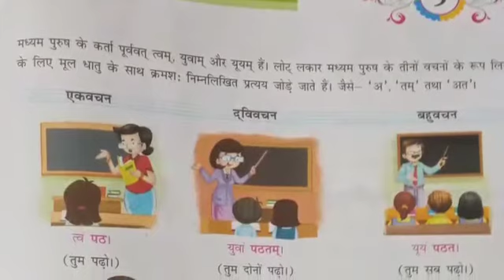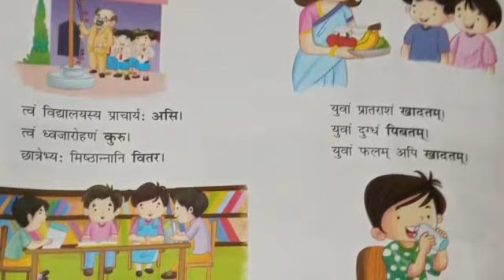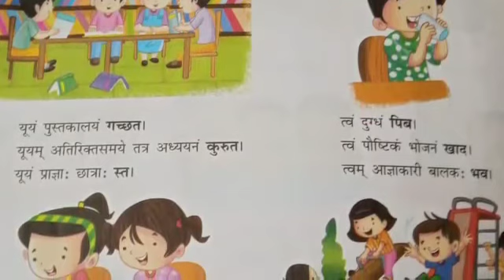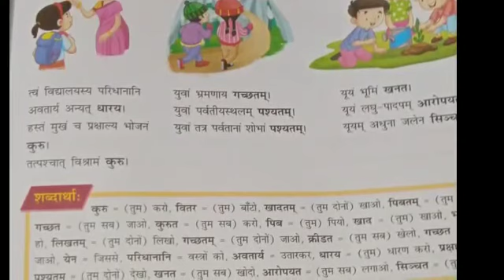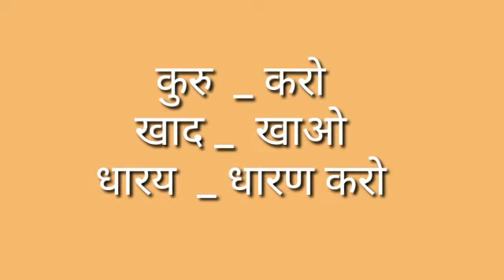Class - 7 Sanskrit